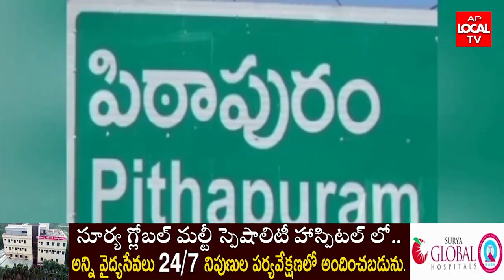పిఠాపురంలో చలివేంద్రాన్ని ఏర్పాటు చేసిన జర్నలిస్టులు